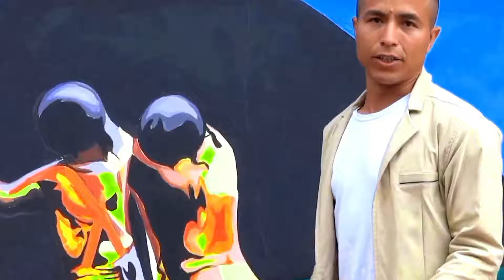Nunca Te Vayas Fusión Sureña (primicia 2023)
Autor: Jaider Muñoz